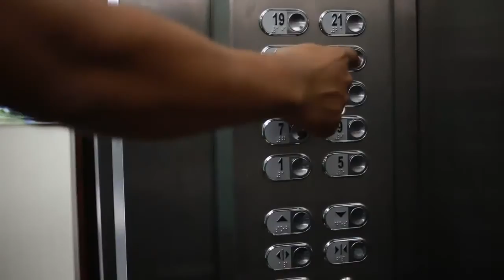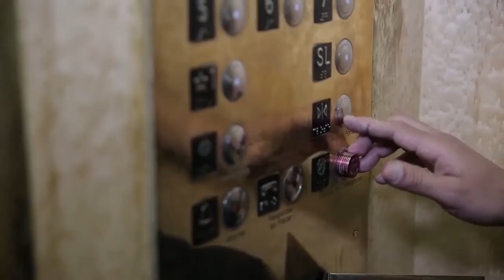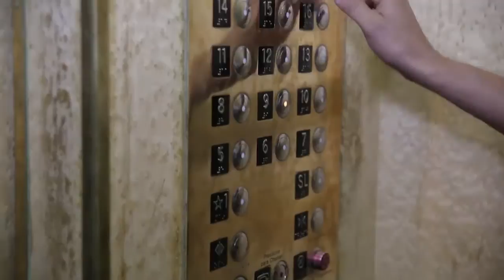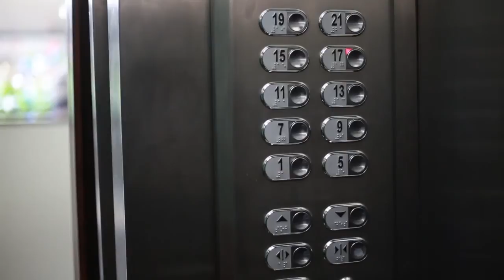Manutenção e gestão de elevadores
Gestão de elevadores e a necessidade de se realizar a manutenção e atualização correta destes

Série: TV Crea-Minas – Programa 53
Data: 11/06/2015
Assunto: Elevadores
Participantes: Fábio Aranha (presidente da Infolev), engenheiro mecânico e conselheiro do Crea-Minas Ronaldo Bandeira, engenheiro mecânico Cláudio Guisoli
Tipo: Informativo